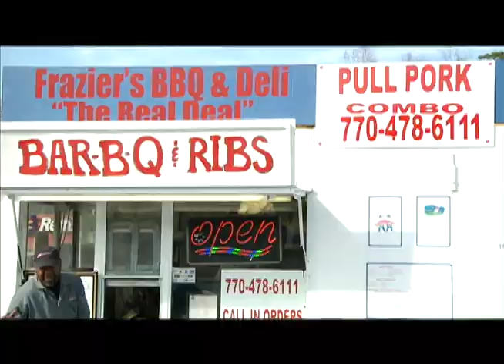CHI-DIRTY YA YA.mov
CHI-DIRTY ENT. presents "YA YA" by:CHI-DIRTY (Hitcha Santana & Mz.Passion aka "Da Giva Baby")

Filmed & Edited by: GOTTI FILMS INC. 770/833/7626